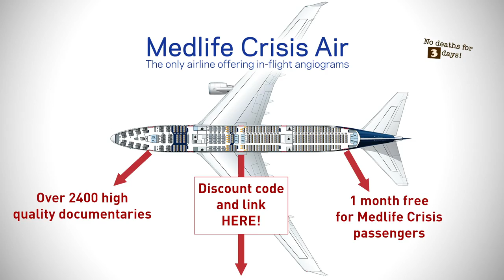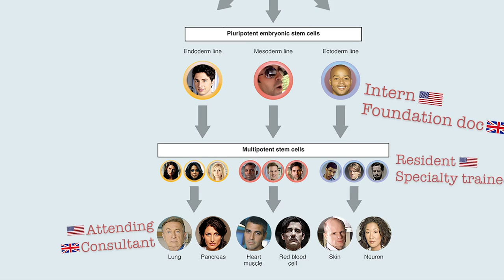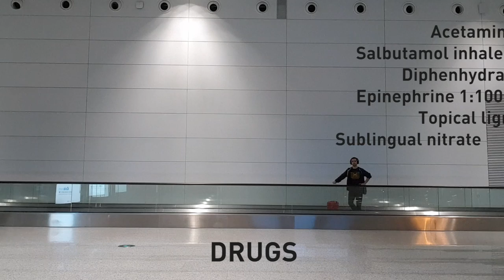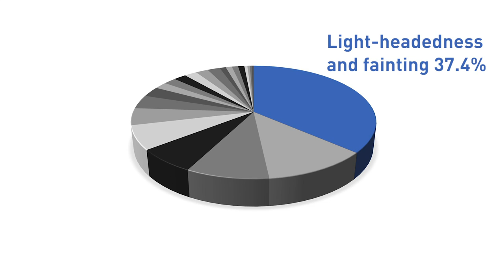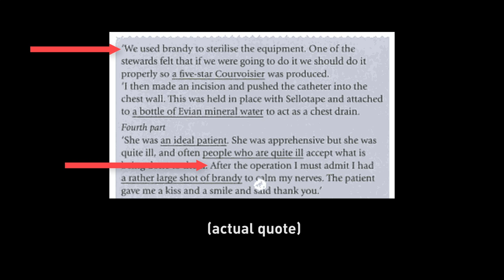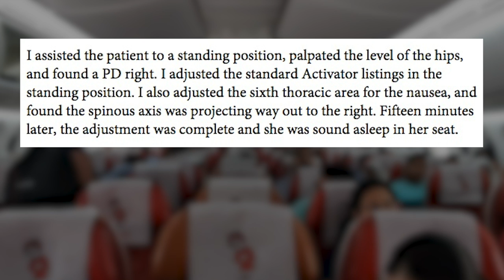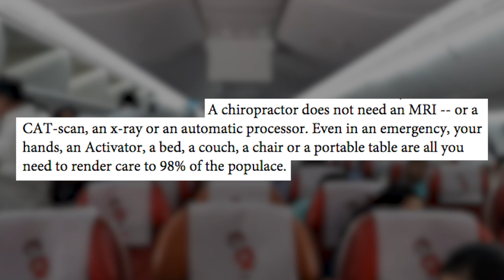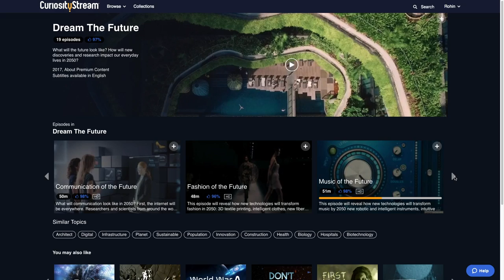Is there a doctor on board? Medical emergencies at 35,000ft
What actually happens when someone gets sick on a plane? This is what happened when I treated an unconscious woman on a flight to India.

I decided to make this video on the advice of Kevin Jubbal who made a fantastic video about his experience dealing with an on-board issue while still a medical student, go check out his video and subscribe!

I still have no regular place to film so set is a work in progress but that incredible Van Gogh-inspired heart in the background is the work of a phenomenal artist and medical student, Faye Enamno. Her shop